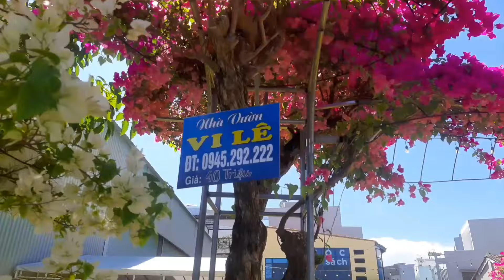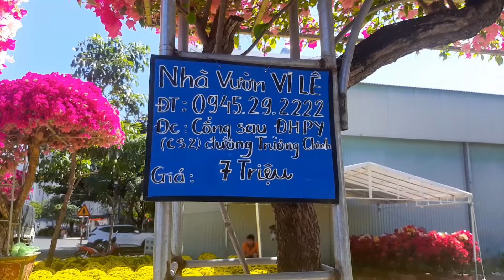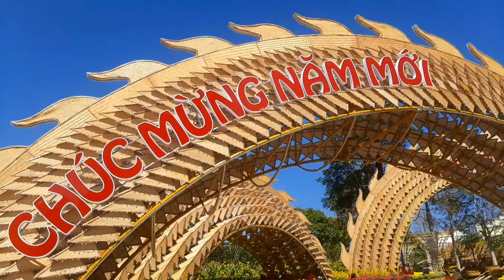Chợ hoa , bonsai tết Tp Tuy Hòa - Phú Yên 2024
Tham quan chợ hoa tết ngày 24 tết 2024
tại khu chợ hoa xuân Tp Tuy Hòa   , Phú Yên
ở đây bày bán rất nhiều hoa tết, đặc biệt là các gian hàng bonsai